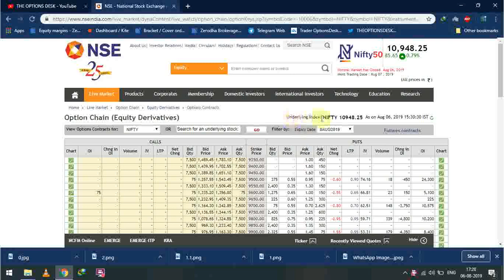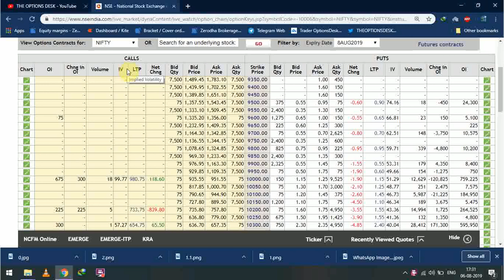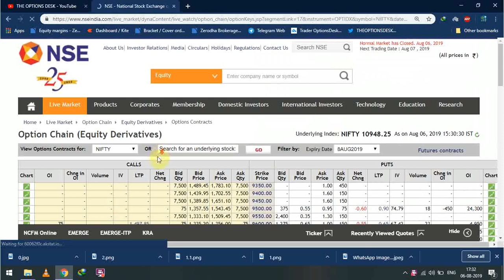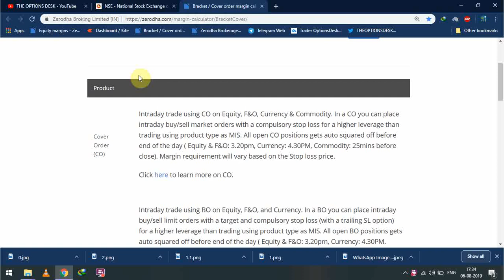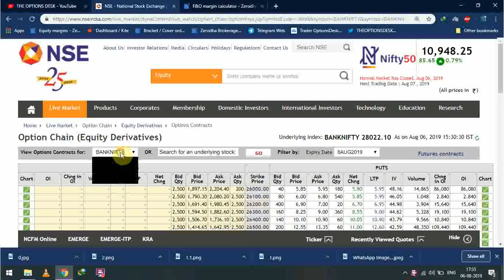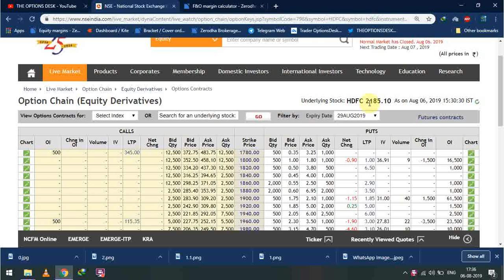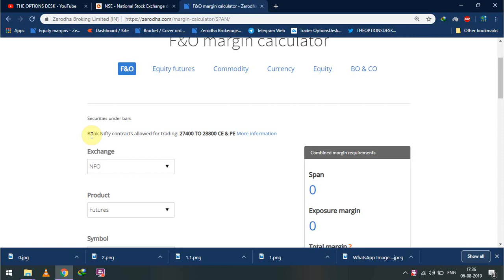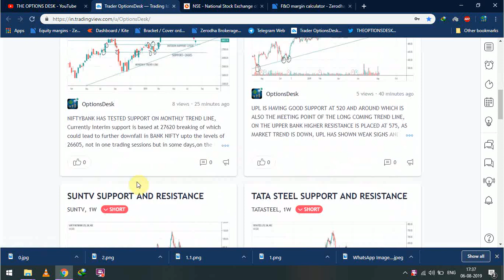#028 OPTION TRADING COURSE PART 4- CHOOSING STRIKE PRICES FOR OPTION TRADING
Hello Friends, this is Abhishek from The Options Desk here to provide you with The Options Trading Course and their basics, in this video you will learn what is option chain and how does different strike prices are decided for stocks and indexes, what are they and other important factors that you must know about options trading. I have tried my best to present the options tutorials the best way as possible and in the most simplest format.How do I choose strike price for trading for different call and put options

You can also join our telegram channel from the below mentioned link